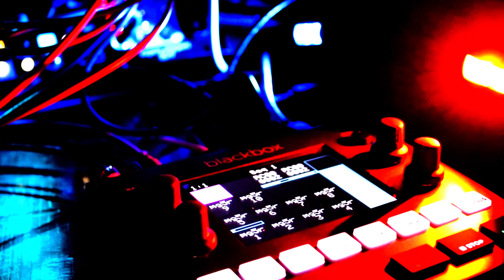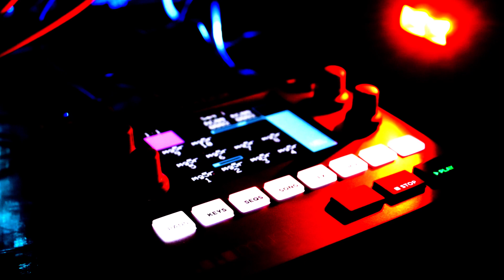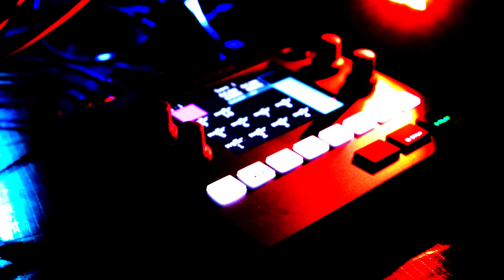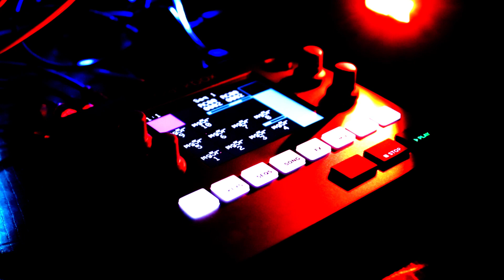Small Systems - Part 6 (DPO, 0-Coast, Blackbox, and VCV Rack)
Sounds from a small case of Make Noise modules, a 0-Coast, and a 1010music Blackbox. The main synth voice is coming from VCO A on a DPO, processed by a Morphagene as a broken echo. Bass is from VCO B of the DPO, and percussive clicks are from the 0-Coast. The pad is coming from the Blackbox, loaded with samples of chords from a Fender Rhodes, randomly triggered by VCV Rack. Additional LFOs were sampled into the Blackbox to modulate the DPO, seen by the glowing LED cables coming from the rear of the Blackbox.

All sequencing and effects are from VCV Rack. Recorded in one take with no overdubs. Modules used from left to right: Make Noise Wogglebug, DPO, DynaMix, Morphagene, Expert Sleepers ES-9.

Please note - the 1min of no sound or picture at the end of the video was unintended, and was not noticed until a few weeks after the video was already uploaded to YouTube.